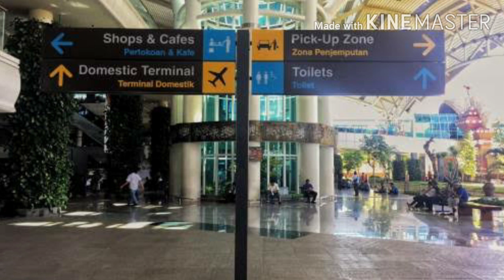BALI VLOG#TRAVEL DETAILS#PLACES#BUDGET#FOOD#TRAVEL TIPS..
TRAVEL VLOG
BALI DIARIES
TRAVELS: TRAVEL TOOGLE
PLACES:
1. UBUD
2. KINTAMANI VOLCANO
3. RICE TERRACING
4. WATERFALLS
5. ULUWATU TEMPLE
6. Padang padang beach
7. NUSA PENIDA
8. ANGELS BILLABONG
9. BROKEN BEACH
10. LUHUR TANAHLOT TEMPLE
11. MONKEY FOREST

Do check my other videos on

1.pelli pattu sarees

2. Office wear sarees

3.pattu sarees

4.one gram gold collection

5.Designer dress collection